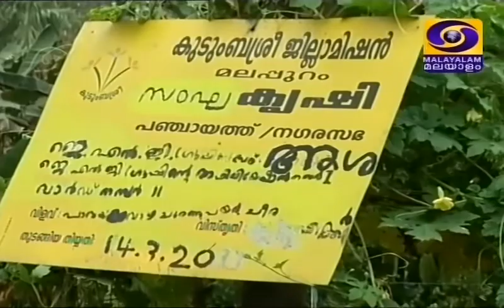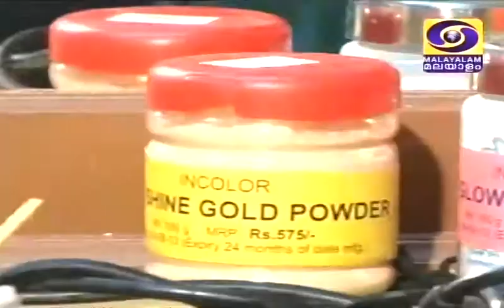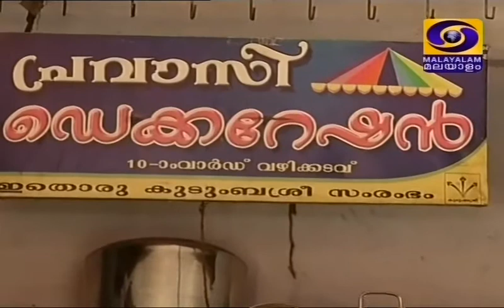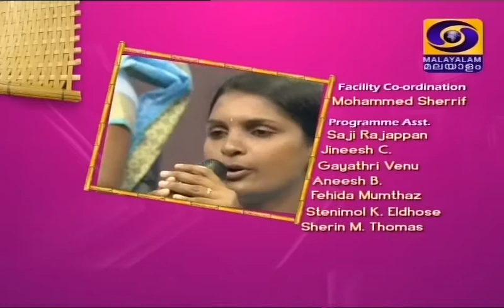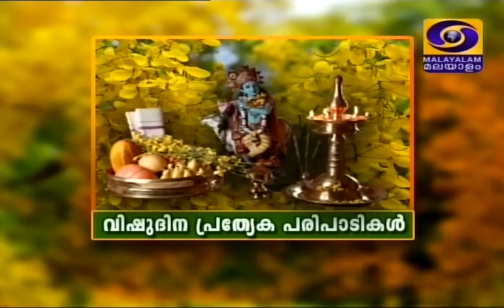ini nangal parayam CDS Vazhikkadavu-Malappuram 14-04-2015